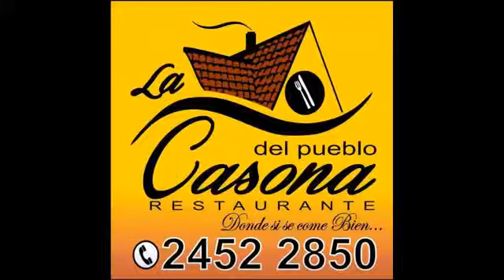DEPORTES RADIO OCCIDENTE COSTA RICA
Segunda División por el no descenso